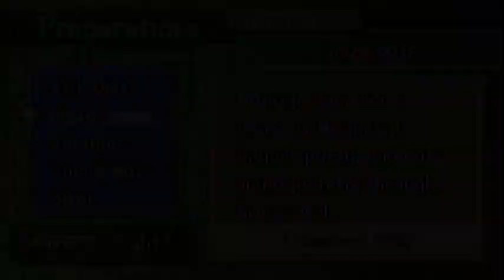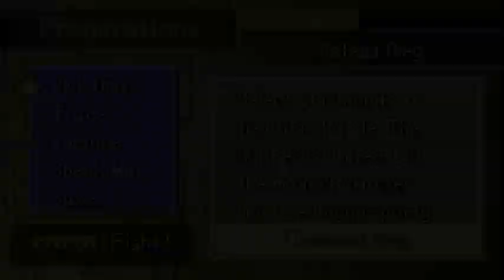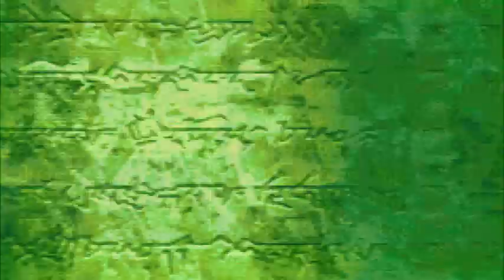Fire Emblem 7 Randomizer Stream 3: OFF TO THE DREAD ISLE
Man, these bosses would be really hard if they could move...